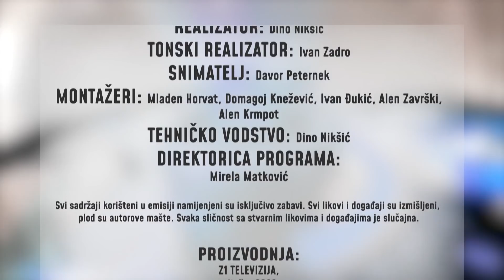PERVANOV DNEVNIK - EPIZODA 73 (03.02.2022.) Z1 TELEVIZIJA